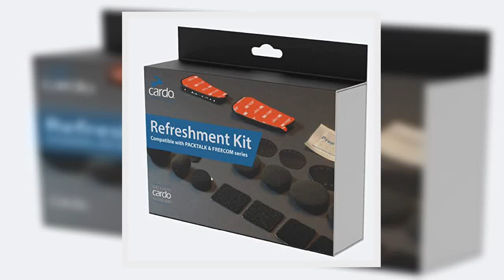Bon produit - Cardo REP00071 KIT DE RAFRAÎCHISSEMENT Uni-Adulte POUR SÉRIE PAKTALK/FREECOM (Noir, t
Bon produit -  Cardo REP00071 KIT DE RAFRAÎCHISSEMENT Uni-Adulte POUR SÉRIE PAKTALK/FREECOM (Noir, taille uniqu

Mélanger
Importé
Fermeture à enfiler
Lavage à la main seulement
Compatible avec les modèles Cardo Packtalk et Freecom
Comprend tous les tampons, plaques, velcro, autocollants et éponges nécessaires pour "rafraîchir" une unité de communication
Type d'ajustement : Universel
Compatible avec le type de véhicule : Street Touring Motorcycles
Kit de rafraîchissement compatible avec les modèles Packtalk et Freecom. Comprend tous les tampons, plaques, velcro, autocollants et éponges nécessaires pour "rafraîchir" une seule unité de communication

Nouveau casque, même Cardo ? Achète ça.
J'ai apporté un nouveau casque et n'achetais pas de nouveau système Cardo, donc ce kit était nécessaire pour un autre support collant et il a fait son travail. Maintenant, je peux facilement passer d'un casque à l'autre